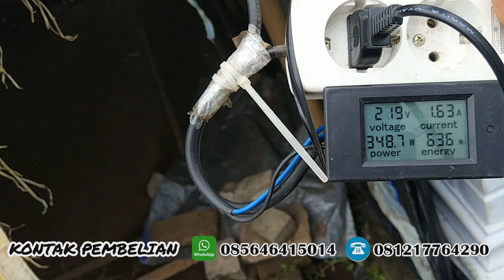pompa air modifikasi madiun jet200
tipe jet200 harga 550.000 pembelian 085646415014